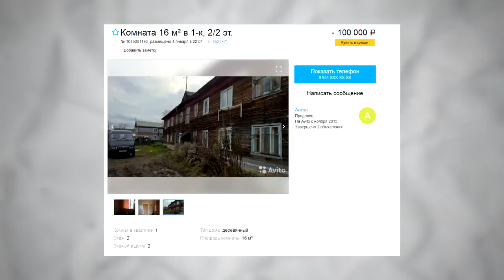ВТ Купи продай #5